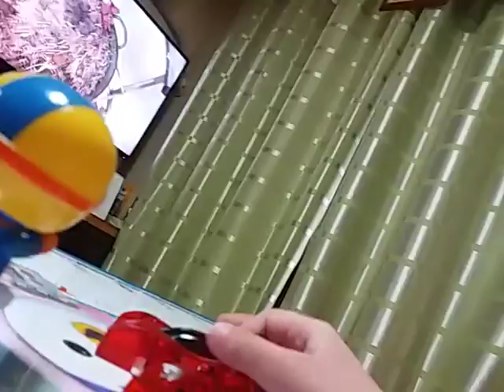너무 이쁘고 미녀같은 핑크만타리가 보고싶은 레드만타리 과연 몇개월 뒤엔 핑크만타리가 출시가 될까요??? 몇개월뒤에 공개!!!,메카니멀:(135화)